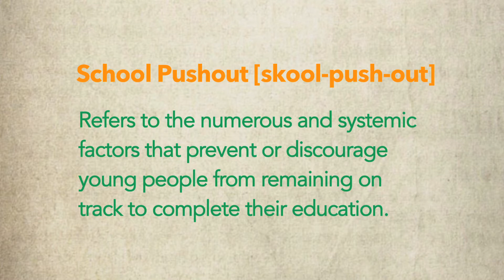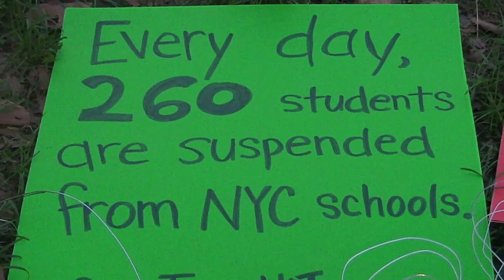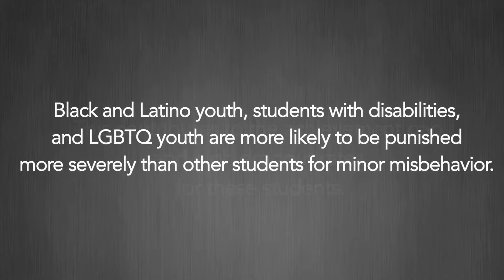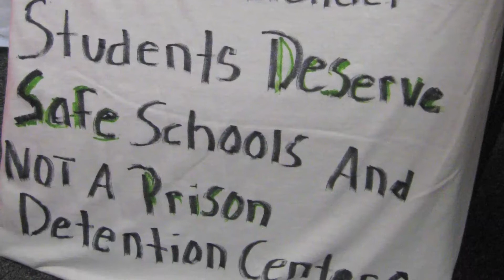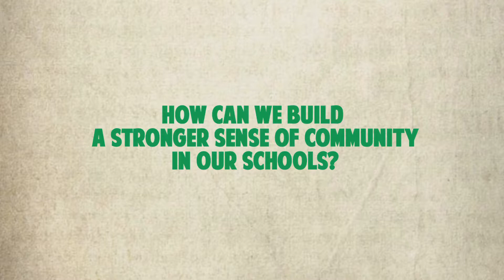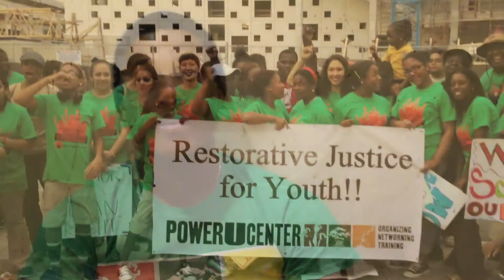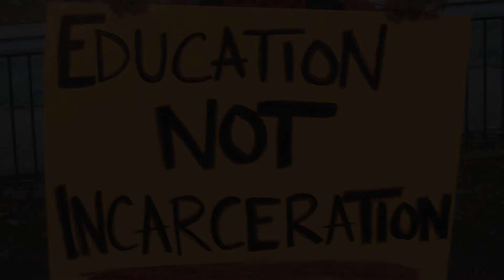Push Back Against School Pushout - DSC 2013 Week of Action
The 4th Annual National Week of Action on School Pushout  will take place during the week of September 28 - October 5, 2013.